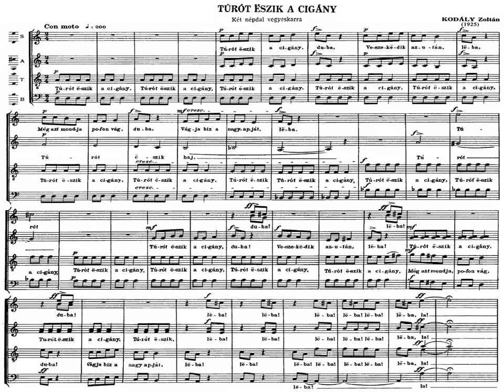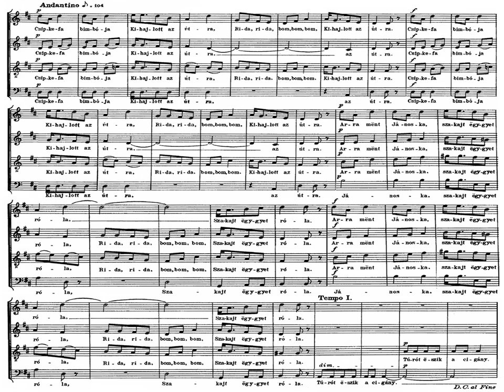[Chamber Choir of Pécs+TILLAI Aurél] KODÁLY Zoltán: The Tsigan eats White Cheese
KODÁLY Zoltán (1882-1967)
HUN: Túrót eszik  a cigány
ENG: The Tsigan eats White Cheese
1.Folk Song: Túrót eszik  a cigány
2.Folk Song: Csipkefa bimbója

Chamber Choir of Pécs / Pécsi Kamarakórus
(A Pécsi Nevelők Háza Kamarakórusa)
Dirigent: TILLAI Aurél

Dalszöveg:
Túrót eszik a cigány, duba,
Veszekedik azután, leba.
Még azt mondja pofonvág, duba,
Vágja biz’ a nagyapját, leba.

(a) Csipkefa bimbója
Kihajlott az útra
Rida, rida bom-bom-bom,
Kihajlott az útra
(b) Arra ment Jánoska,
Szakajt egyet róla,
Rida, rida, bom-bom-bom,
Szakajt egyet róla.

English Translation:
Kodaly  Túrót eszik a cigány

The gipsy is eating cottage cheese, duba
He's arguing with me
He's saying he's going to smack me.
"The day after tomorrow!" I said, leba

The buds of the rosehip bush
are hanging over the road.
Johnny saw it and tore one off,
is already running across with it.